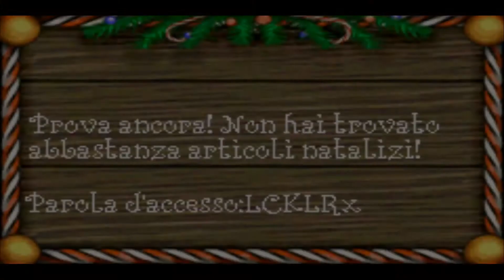Elf The Movie Ep #21 - Parte Finale ( GBA Gameplay ITA )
LA MIA ATTREZZATURA PER REGISTRARE VIDEO :
ADATTATORE PER MICROFONO PER APEMANA77